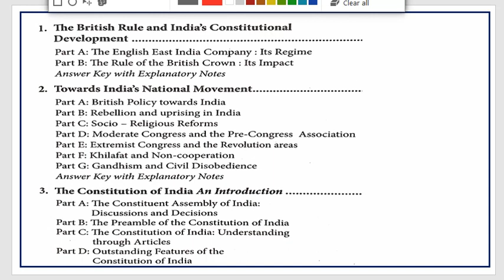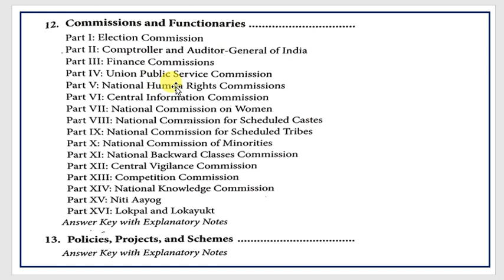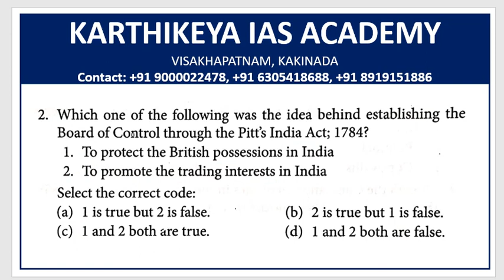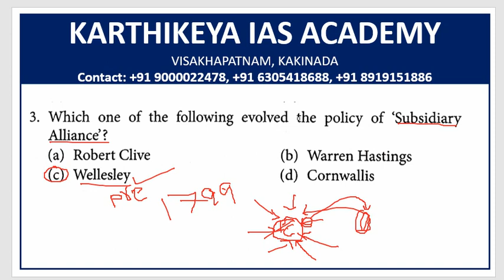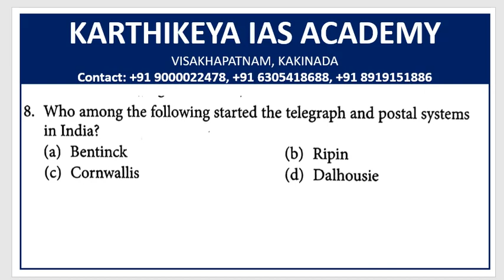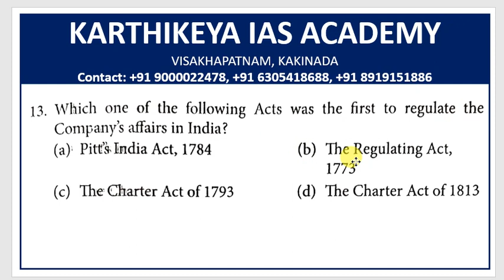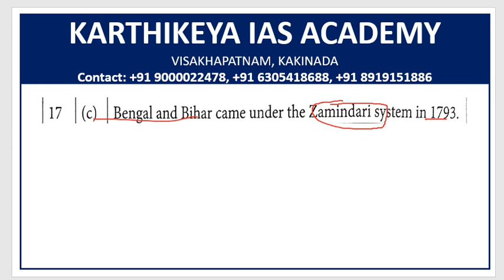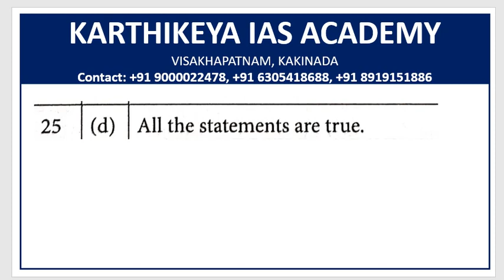Polity Topic wise Practice Questions : Set-1 (Karthikeya IAS Academy)